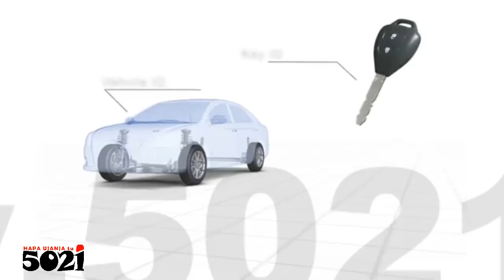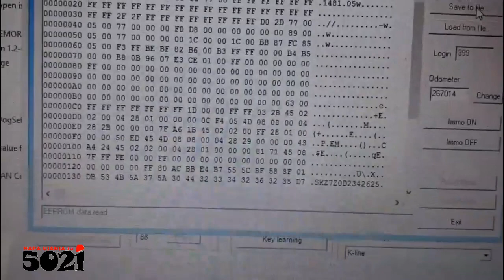IMMO OFF (using EEPROM cloak to bump off the FLASH memory )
Kwanza utapewa taarifa ya kuhusu EEPROM gani ya kuandika hiyo data ya immo off!

Ukishaitambua hiyo EEPROM, ni bora na salama, ukisoma na kuhifadhi SAVE hiyo data iliopo kwenye EEPROM bila kugusa kubadili chechote!

Ukimaliza ku load file, hamna aja ya kugusa, kubadili, kufuta chechote! Moja kwa moja WRITE andika hiyo file kwenye hiyo EEPROM!

LAKINI, kwa ujanja zaidi, bora ulinganishe compare hizo file zote mbili, yenye immo ON, na yenye immo OFF, ili ujifunze, utambue wapi pamebadili kufanya OFF, ili nawe ujifunze ufanye mwenyewe! immooff 👇